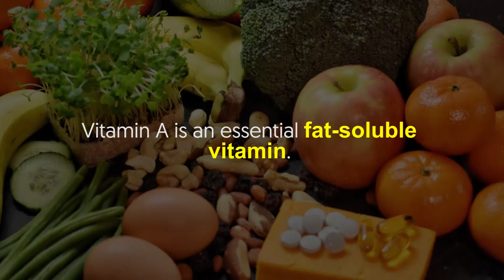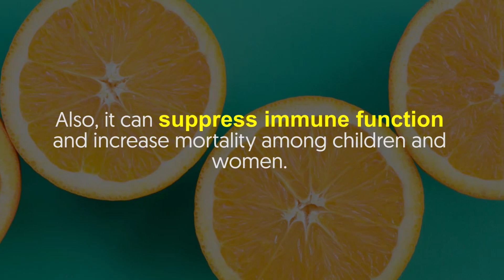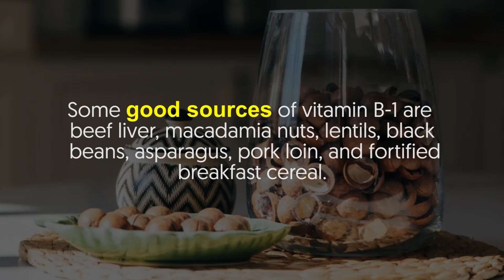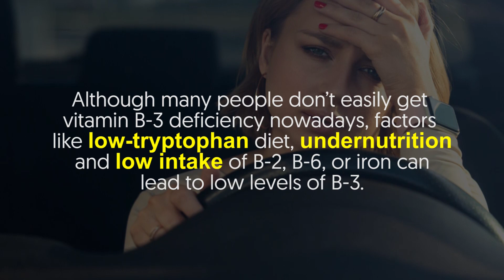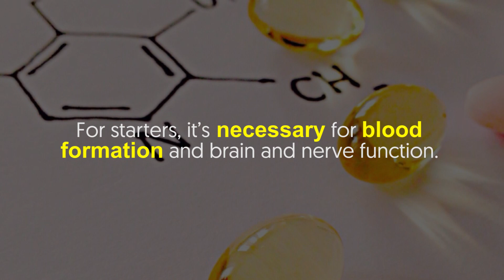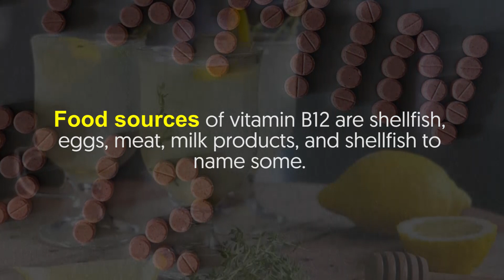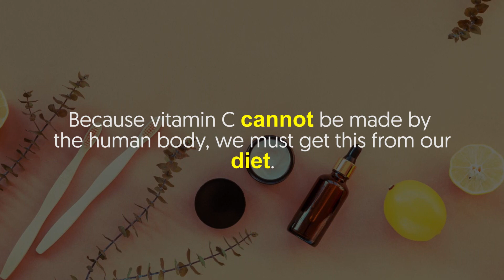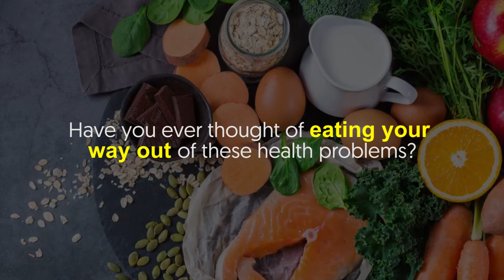How These Vitamin Deficiencies are Harming Your Health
Vitamin deficiencies are common worldwide. Vitamin deficiencies can affect anyone and usually coexist with mineral deficiencies. Albeit often clinically unrecognised, some mild deficiencies can have significant adverse effects.

In a nutshell:

Why Vitamin A is important
Vitamin A is an essential fat-soluble vitamin.

Ever heard of skincare products emphasizing retinol or retinoid?

Vitamin A itself is the compound retinol, which helps in forming and maintaining healthy skin.

In addition, vitamin A helps with the production and maintenance of healthy teeth, bones, and cell membranes.

Effects of Vitamin A deficiency
Vitamin A deficiency is prevalent in many developing countries.

It can cause both temporary and permanent eye damage.

In severe cases, it can cause blindness.

In fact, this vitamin deficiency is the global leading cause of blindness.

Also, it can suppress immune function and increase mortality among children and women.

Other signs and symptoms of vitamin A deficiency include:
Skin dryness, itching, and scaling
Dry eyes
Night blindness
Infertility and trouble conceiving
Delayed growth
Throat and chest infections
Poor wound healing
Acne and breakouts

Boosting your Vitamin A
Because vitamin A cannot be produced by the human body on its own, you must incorporate them into your diet.

There are 2 types of dietary vitamin A--preformed vitamin A and pro-vitamin A.

Preformed vitamin A is found on animal products such as poultry, dairy, fish, and meat.

Meanwhile, pro-vitamin A is found in plant-based foods like fruits (e.g., orange, mango, and melon) and vegetables (e.g., sweet potato, carrot, spinach, and lettuce).

Vitamin B-1 deficiency
Why Vitamin B-1 is important
Are you familiar with thiamine? It’s otherwise known as vitamin B-1.

It's an important part of the nervous system.

It also helps the body convert carbohydrates into energy as part of the metabolism process.

In addition, thiamin plays a role in muscle contraction.

It can even prevent diseases like beriberi, which involves disorders of the heart, digestive system, and nerves.

Effects of Vitamin B-1 deficiency
Vitamin B-1 deficiency can lead to nerve and muscle damage and can affect the heart.

One of its common health effects is beriberi, as mentioned previously.

In some cases, it can cause anorexia, as well as mental problems.

Other signs and symptoms include:
Fatigue
Weight loss
Blurry vision
Confusion
Irritability
Short-term memory loss
Weak muscles
Reduced reflexes
Tingling sensation in arms and legs
Cardiovascular symptoms like an enlarged heart

Boosting your Vitamin B-1
Eating a healthy, balanced diet that includes B-1-rich foods can help prevent succumbing to thiamine deficiency.

Some good sources of vitamin B-1 are beef liver, macadamia nuts, lentils, black beans, asparagus, pork loin, and fortified breakfast cereal.

Vitamin B-3 deficiency
Why Vitamin B-3 is important
Vitamin B-3, or also known as niacin, plays a role in turning the food we eat into energy.

It helps the body utilize proteins and fats.

In addition, vitamin B-3 keeps the hair, skin, and nervous system healthy.

Although many people don’t easily get vitamin B-3 deficiency nowadays, factors like low-tryptophan diet, undernutrition, and low intake of B-2, B-6, or iron can lead to low levels of B-3.

Effects of Vitamin B-3 deficiency
Before, niacin deficiency was a common problem.

Thankfully, these days, most people get enough vitamin B-3 in their diet.